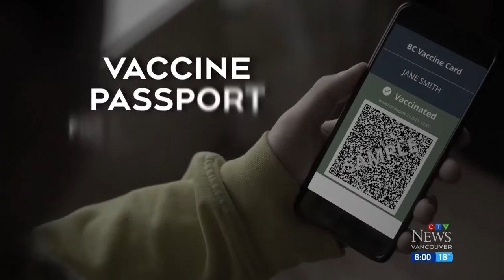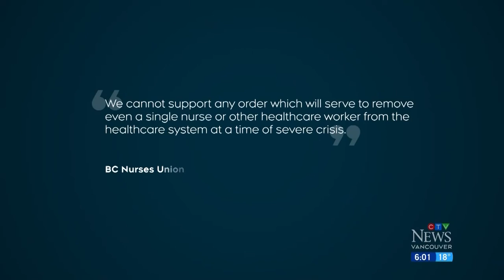All B.C. health-care workers must be fully vaccinated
All health-care workers in B.C. will need to be fully vaccinated against COVID-19 by late October to continue working in their positions.